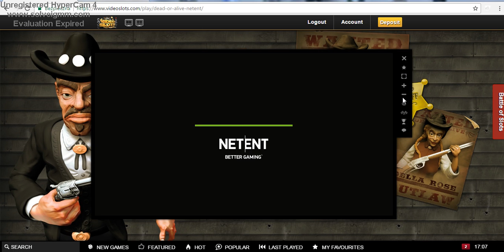DoA FS [automaty hazardowe] #1